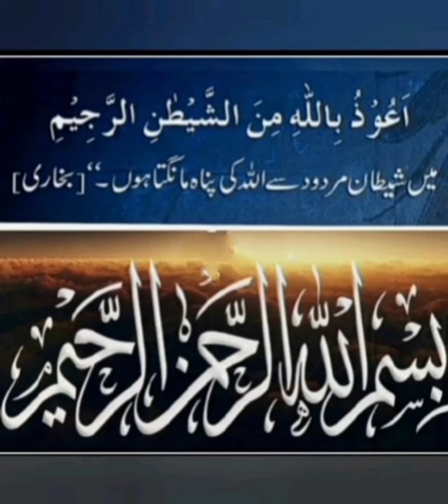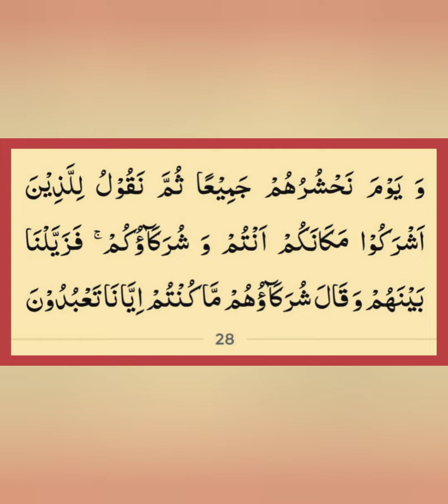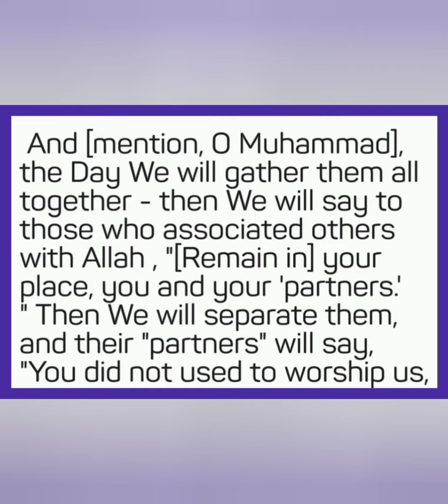Kyun na Aaj ki subh ka aaghaz Allah k kalam se? (Yunus 28) 27 Shaban 1443h,31 March 2022, Wednesday